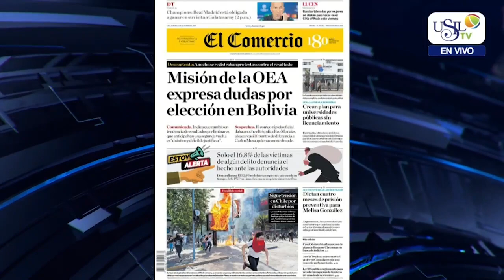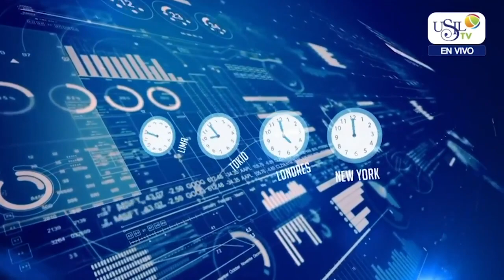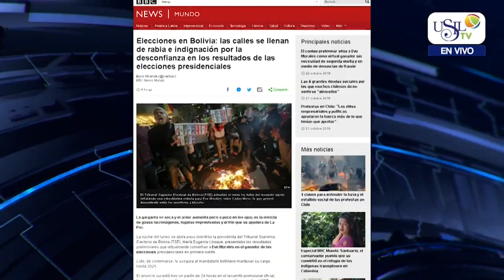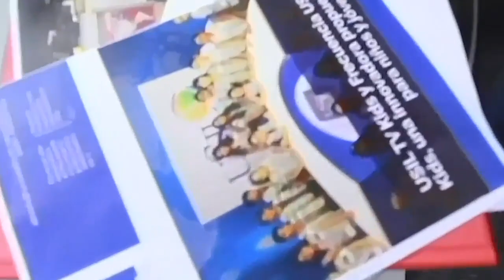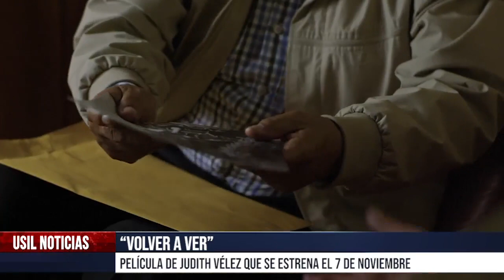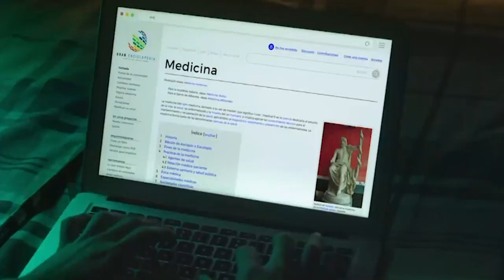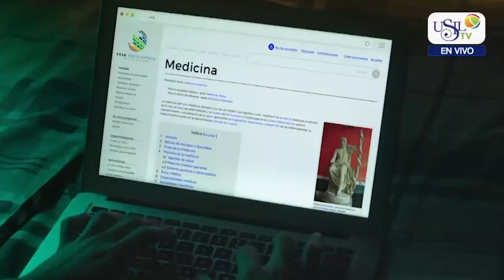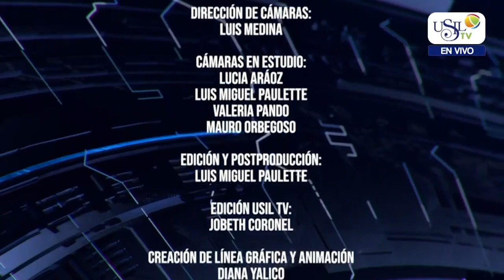USIL Noticias Emisión 22 De Octubre 2019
Conducción: Francisco Fernández, alumno de la Carrera de Comunicaciones USIL
USIL NOTICIAS, informativo matutino transmitido por USIL TV.